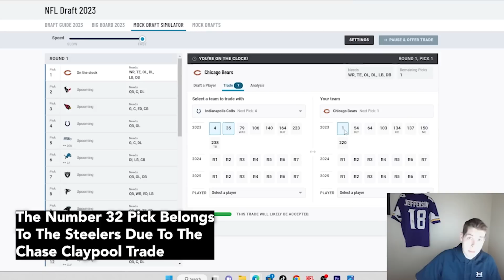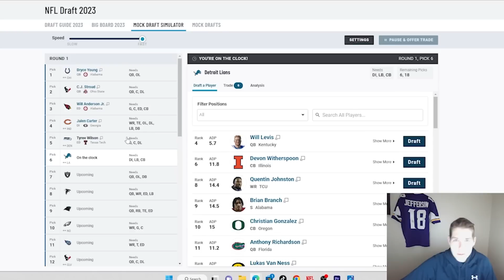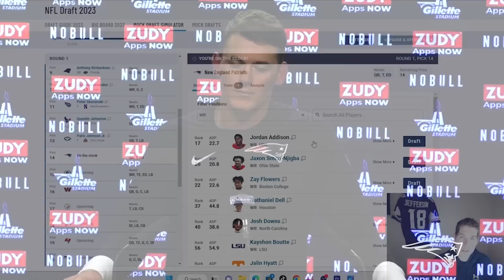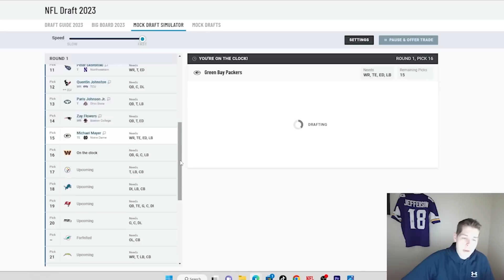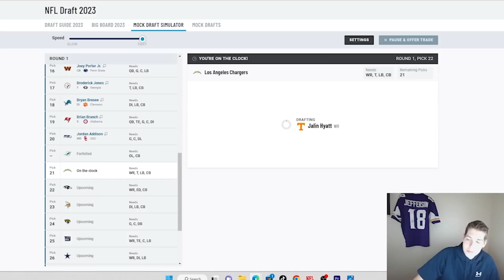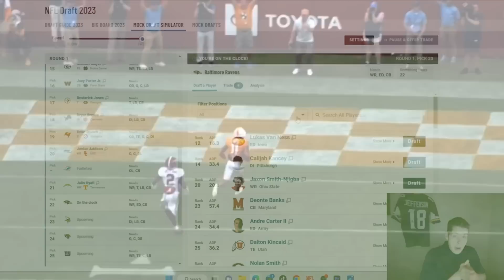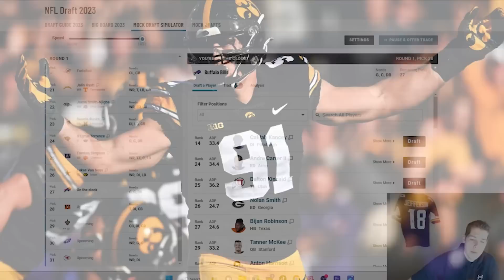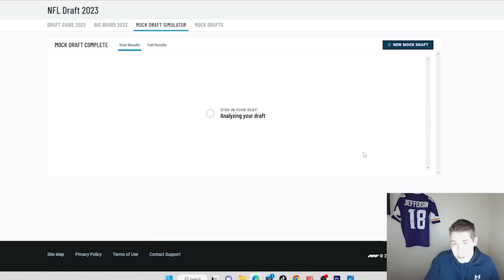2023 NFL MOCK DRAFT: Post Super Bowl Edition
2023 NFL MOCK DRAFT: Post Super Bowl Edition